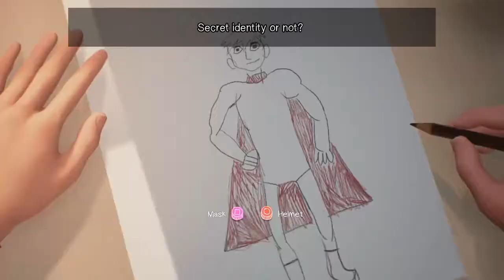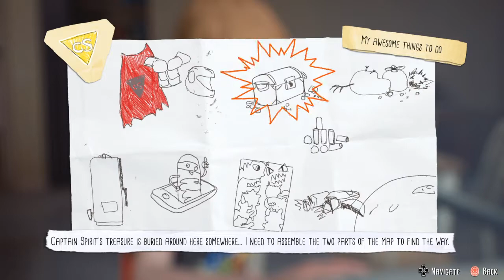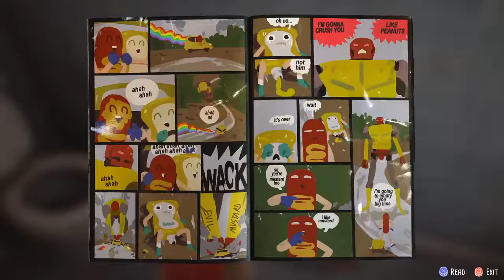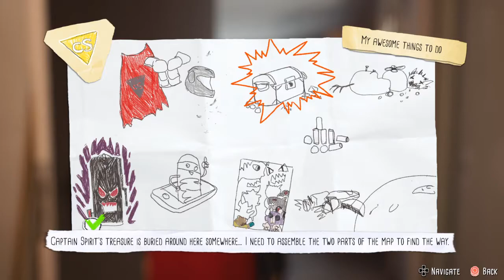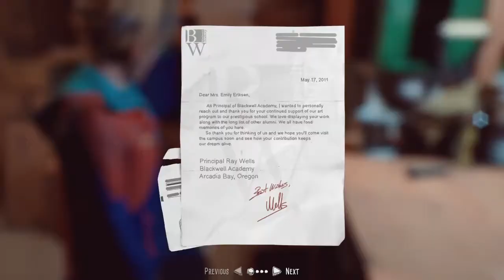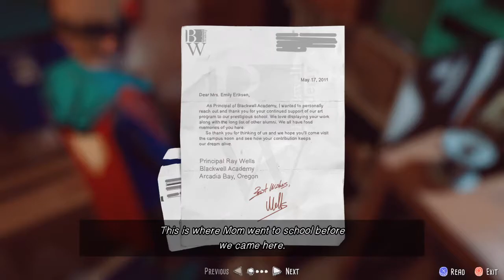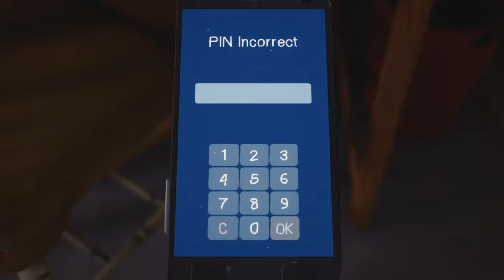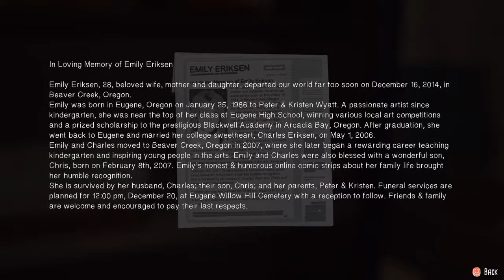The Awesome Adventures Of Captain Spirit (Playthrough)